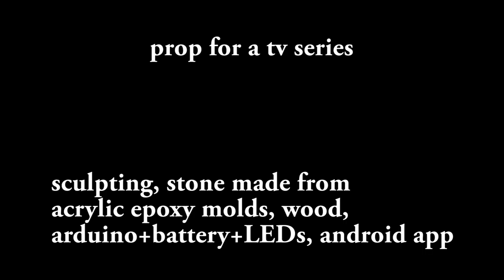prop for a tv series the i bild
stones made of clear epoxy molds with color the frame made from wood and inside hiding arduino teensy, bluetooth, battery, charger, leds and switch. finally i programed the app in unity3d.
the hoshen is the high priest necklace from the first tempel time  and it have 12 stones for the tribes of israel.